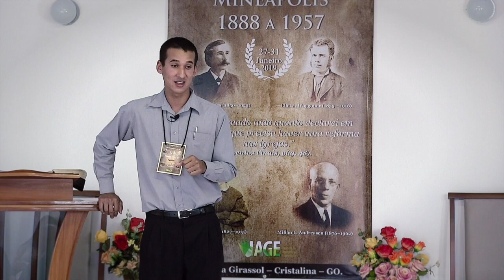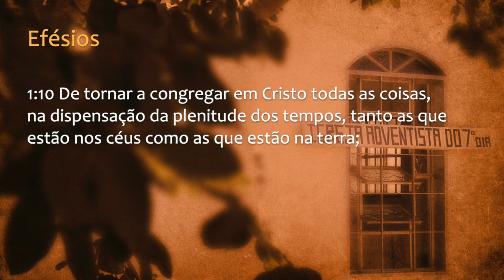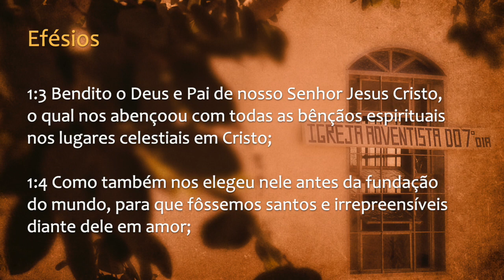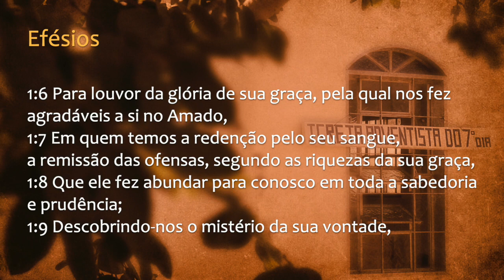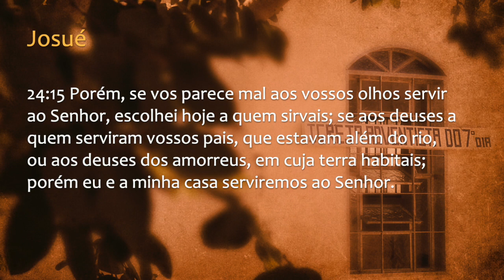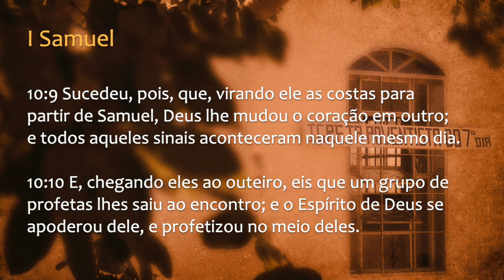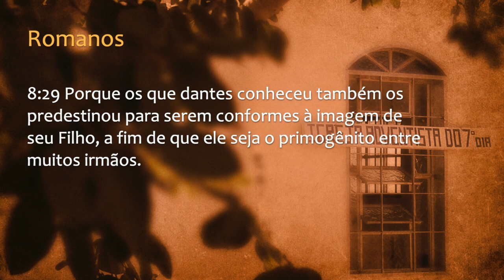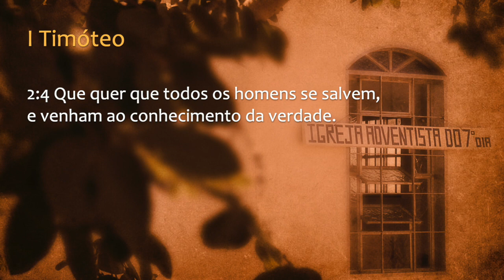154 - I CONGRESSO IAGE - EFÉSIOS 1 E ELEIÇÃO BÍBLICA - AQUIRIS (palestra 2)